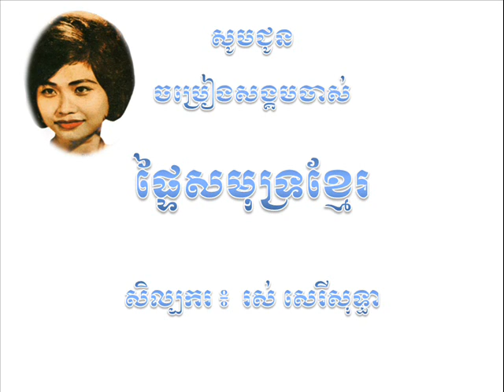Ros Sereysothea Phtey Samuth Khmer